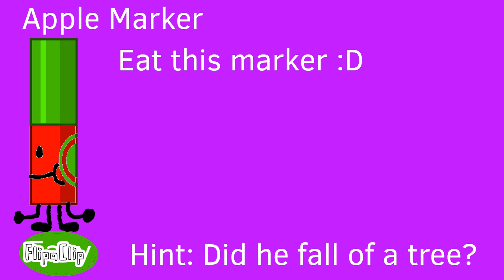Find the Markers || My Markers || Part 1 || 700 sub special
Thank you for 700 subs I like that you suporte me so, can we REACH 1000 SUBS?